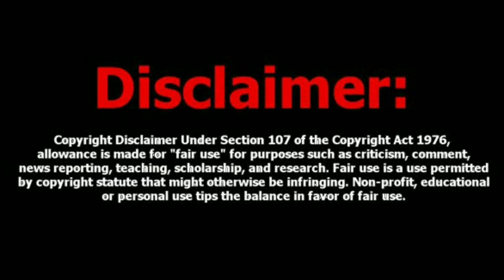Dont watch this video if u are girl or believe love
Hi !!! hello every one . Thank you for subscribing our channel and your kind support for us , this is my dream channel and as i wish to promote my thoughts , travel experience , my babies fun, and financial advice (subjects are terms to market risks and before taking any decision consult with your specialist ) simply we can say all under one roof. and iam made all videos only for your information not an expert advice only general purposes. any promotional advertisements are not confirmed its standers before buy or spent money do your own research and ask experts .

friends life is short enjoy it.

please don't smoke and drink it will spoil U and your family.

keep rocking friends .have a nice life .